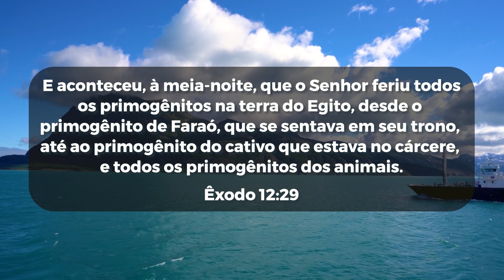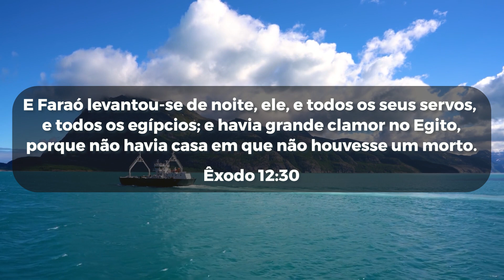APalavraDoDia | Quinta feira 03 de Março de 2022 | Bispa Virginia Arruda